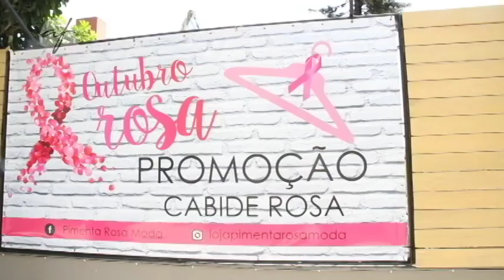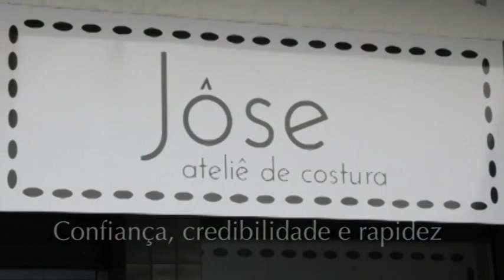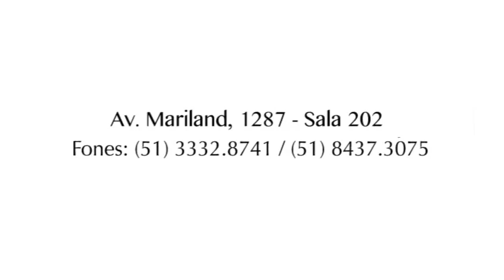PROGRAMA DO DIA 29/10/17